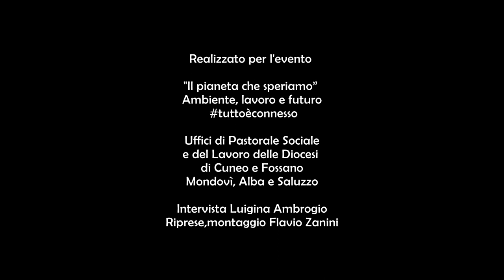Binario Verde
“Binario verde”, un progetto della cooperativa Franco centro di Mondovì (promotrice del “Caffè sociale”) che intende trasformare un binario morto in parco lineare, “cerniera” della città.